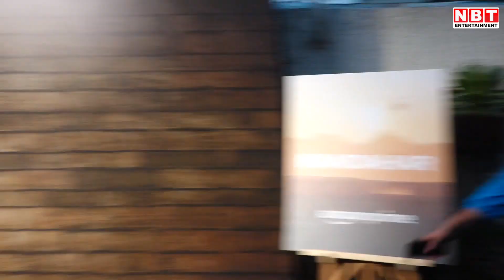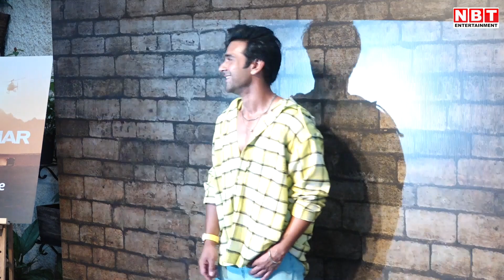Ali Fazal Hollywood Movie में धमाका मचाने को तैयार, Kandahar की Screening में पहुंचे ये स्टार्स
बॉलीवुड और हॉलीवुड एक्टर अली फजल एक बार फिर स्क्रीन पर धमाके के लिए तैयार हैं। शुक्रवार को अली की अपकमिंग फिल्म ‘कंधार’ का स्क्रीनिंग रखा गया जहां मिर्जापुर के स्टार्स समेत टीवी और बॉलीवुड स्टार्स मूवी देखने पहुंचे।